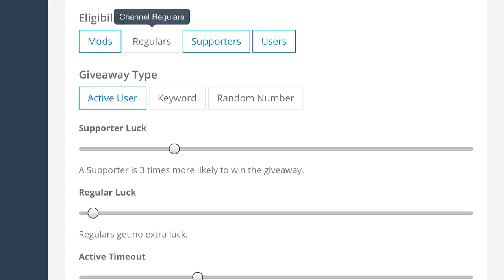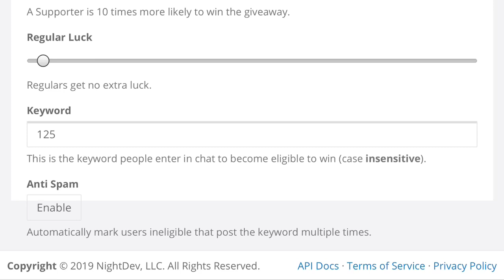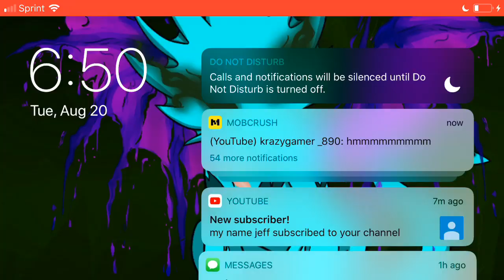Bubble gum simulator Giveaway and trades!